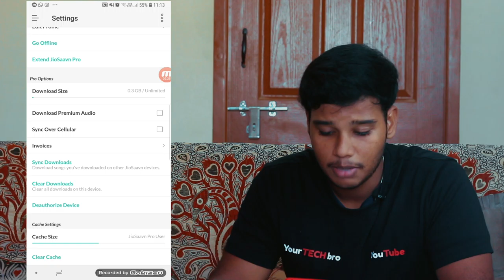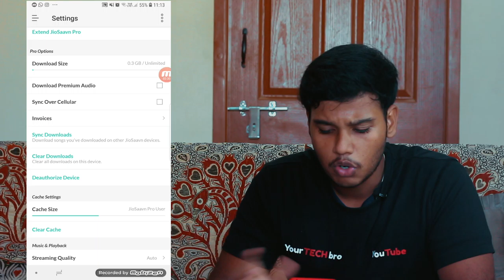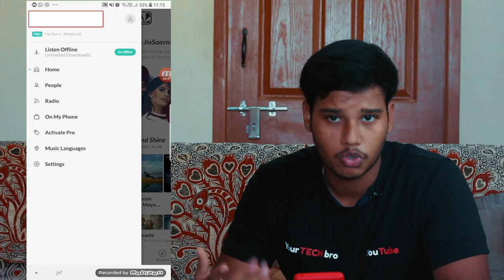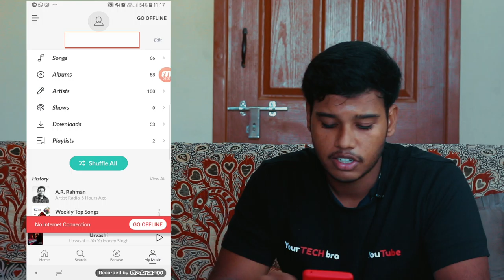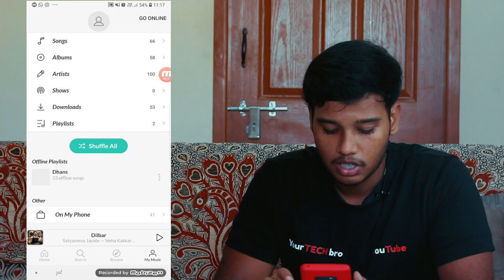Jio Saavn app (HINDI) - How to get jio tunes in Jio Saavn...by YTB + Giveaway alert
This is the overview of the Jio Saavn application and as well as on how to get the jio tunes on this application. Watch the video till the end.
Camera used
Mic used